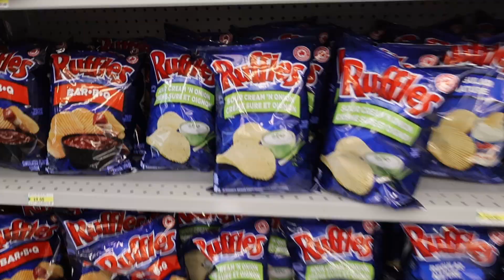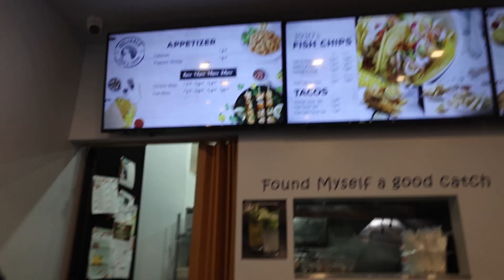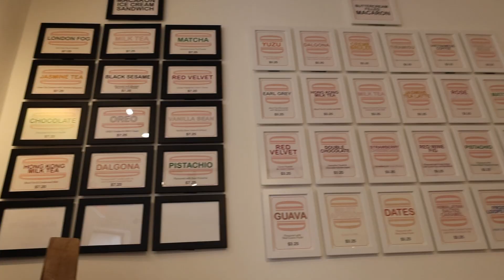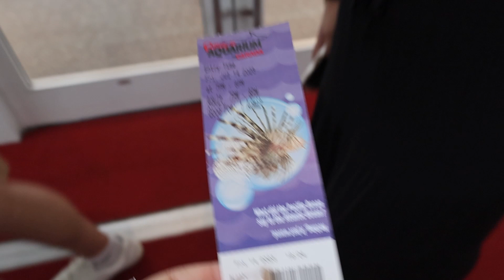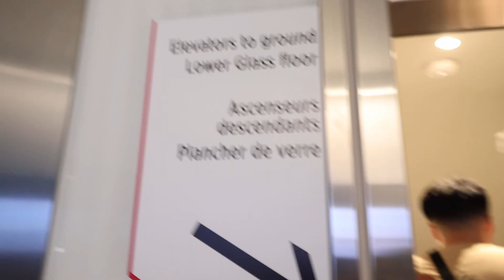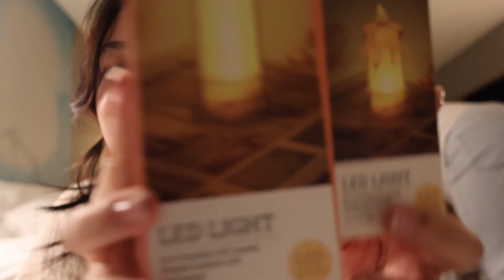come to toronto with us! | good food, aquariums, cn tower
the plans that actually made it out of the group chat!

- cathy 🍯

0:00 arrived!
0:26 exploring + first dinner
3:45 getting ready
4:28 raku udon!
4:58 walking around toronto
11:04 aquarium
12:56 cn tower
14:49 haul time!

enjoy your cigar
summer samba (so nice)
beach samba